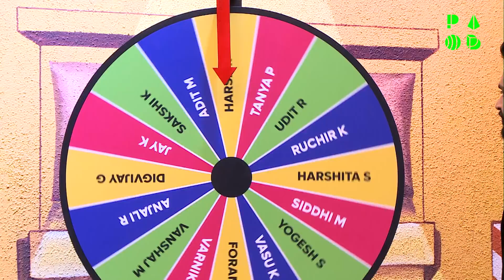Is @triggeredinsaan's AAA Werewolves the best team? | Full Episode on @AmazonMXPlayer | Playground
Playground is the world’s first gaming entertainment championship. Watch LIVE gameplay #4 today at 7:30pm on Playground YouTube channel and reality episodes on Amazon miniTV for free every day at 4pm

This show is powered By MAAC
MAAC is India’s leading premier institute that provides career-oriented and short-term courses in Animation, Visual effects, Gaming, Filmmaking, Multimedia, Broadcast, and augmented and virtual reality.

Our Special Partners For This Show

Our Teams
AAA Werewolves by Triggered Insaan
Contestant 1: Sakshi Keswani
Contestant 2: Udit Rajput
Contestant 3: Yogesh Sharma
Contestant 4: Vanshaj Singh

Dare Dragons by CarryMinati
Contestant 1: Harsh Rane
Contestant 2: Harshita Shukla
Contestant 3: Foram Bodatra
Contestant 4: Digvijay Gavhane

Power Phoenixes by Mortal
Contestant 1: Jay Khatri
Contestant 2: Tanya Palta
Contestant 3: Siddhi Mahajankatti
Contestant 4: Varnikaa Singh

OP Unicorns by Scout
Contestant 1: Adit Minocha
Contestant 2: Ruchir Kumar
Contestant 3: Vasu Kainth
Contestant 4: Anjali Roy

More About Playground
Playground is the world’s first gaming entertainment championship featuring four of the biggest Gaming entertainers of India leading their team of 4 players each to compete against each other over a period of 28 days to determine the winning team & one Individual champion. Pick your side & support them through the championship.